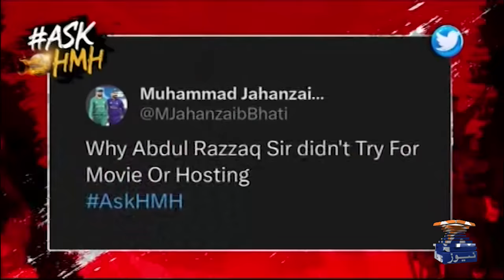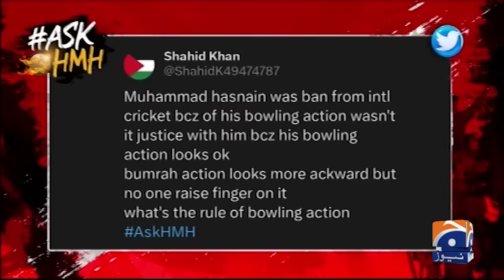Haarna Mana Hay - IND VS BAN - Virat Kohli smashed a century once again - Tabish Hashmi - Geo News